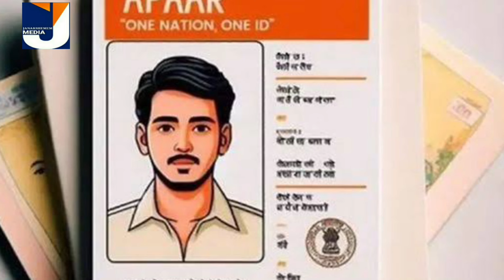ഇനി എല്ലാവർക്കും പുതിയ തിരിച്ചറിയൽ കാർഡ് നാളെ മുതൽ യാത്ര ചെയ്യുന്നവർക്ക് സഹായം 4 പ്രധാന തീരുമാനങ്ങൾ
ഇനി എല്ലാവർക്കും പുതിയ തിരിച്ചറിയൽ കാർഡ് യാത്ര ചെയ്യുന്നവർക്ക് സഹായം 4 പ്രധാന തീരുമാനങ്ങൾ